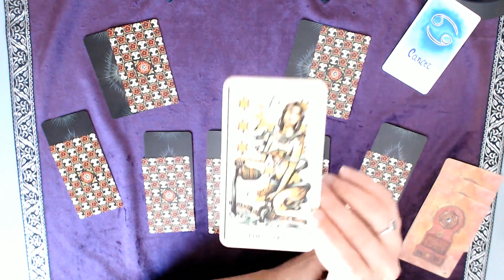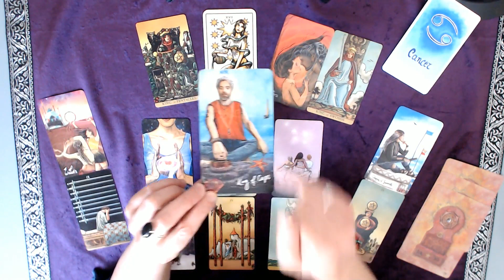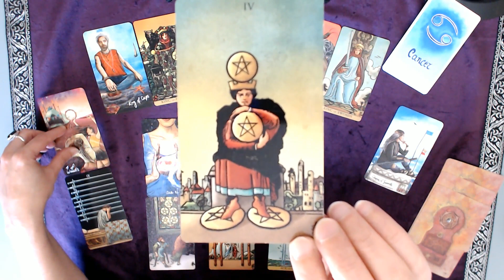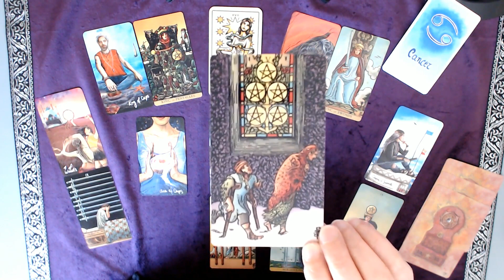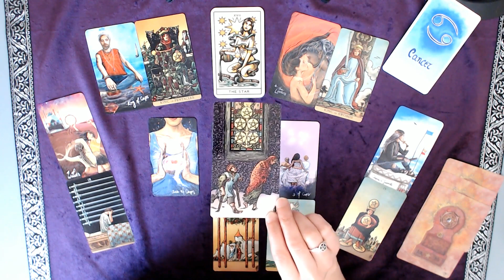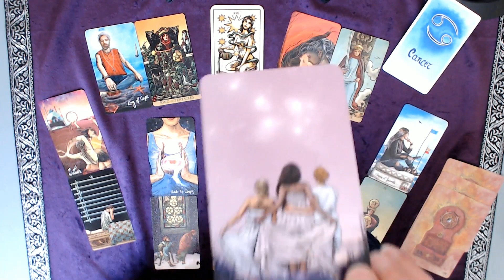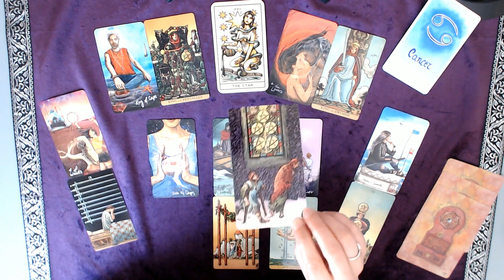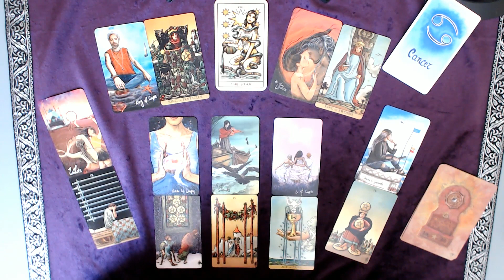♋ CANCER ♋ Août 2020 - Pas de décision hâtive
Tirage tarot CANCER Mois août 2020
↓  Infos : signes, tarots, oracles... c'est en dessous  ↓

Bon visionnage !